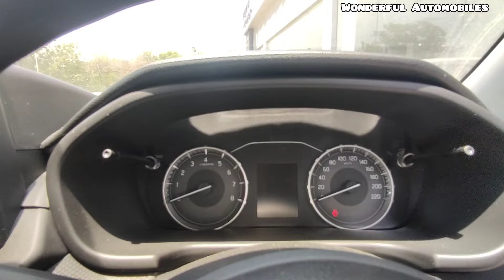New Maruti Suzuki Brezza 2024 LXI BASE Variant Full Detailed Walkaround 👌🏻. @8.34 Lakhs. Brezza LXI.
New Maruti Suzuki Brezza 2024 LXI Variant Full Detailed Walkaround 👌🏻👌🏻. @8.34 Lakhs. Brezza 2024 Model Full Walkaround. Brezza 2024 New Model. Brezza LXI CNG.